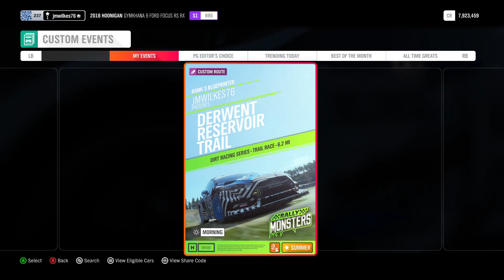2016 Hoonigan Gymkhana 9 Ford Focus RS RX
Forza Horizon 4, jmwilkes76 presents... Derwent Reservoir Trail in summer.